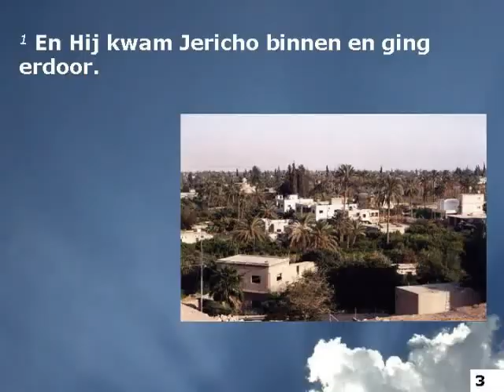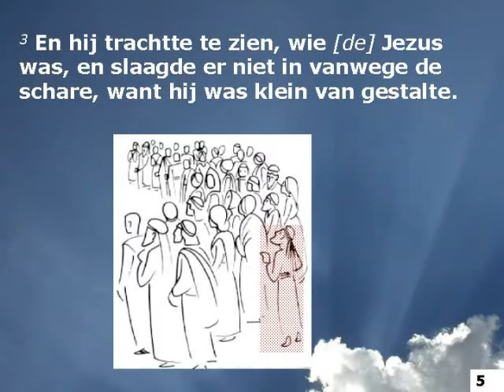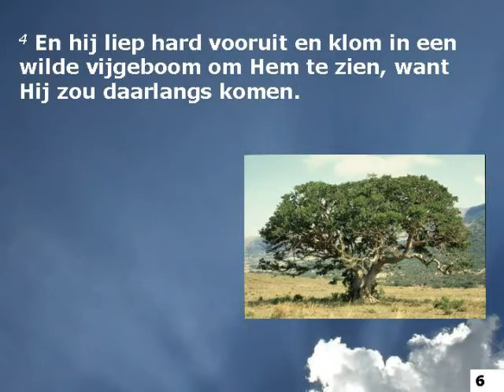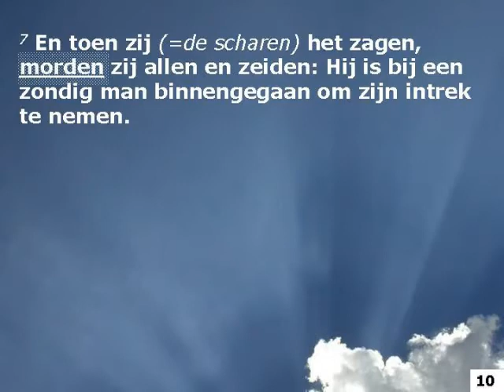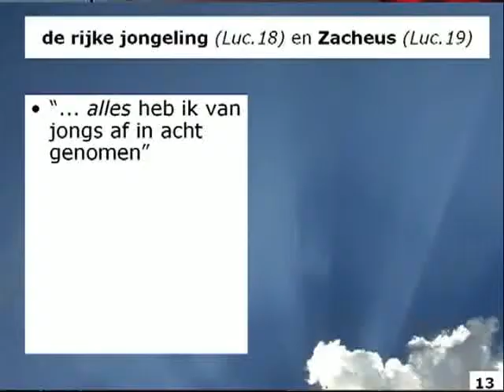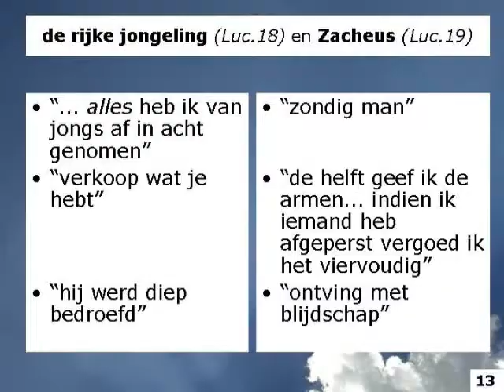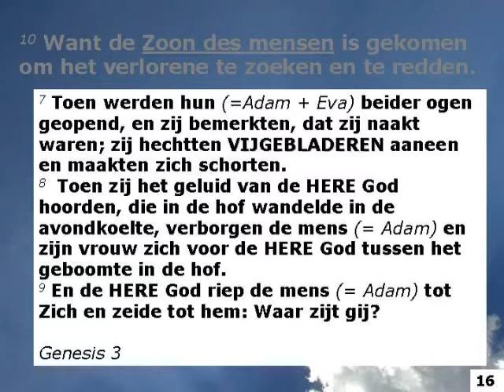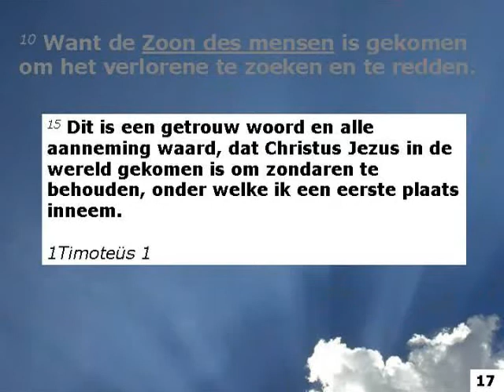Zacheüs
In Lucas 18 lezen we over een rijke jongeling, die van jongsaf aan de wet in acht had genomen en aan Jezus vraagt naar wat hij moet doen om het eeuwse leven te beërven. Jezus antwoordt dat hem slechts één ding ontbreekt: "verkoop al wat je hebt, en geef het de armen...". De man gaat diep bedroefd heen.
In Lucas 19 ontmoet Jezus wederom een rijke man, Zacheüs geheten. Een man waar iedereen (zowel letterlijk als figuurlijk) op neer kijkt. Het zou niet in hem opkomen om Jezus bij hem thuis uit te nodigen. Dat hoeft ook niet want Jezus komt op eigen initiatief naar hém toe en Zachëus is he-le-maal de koning te rijk! Zonder dat het van hem gevraagd wordt, kondigt hij blij aan zijn geld aan de armen te geven en dat wat hij anderen heeft afgeperst, viervoudig te vergoeden.
Zacheüs in de vijgeboom is een schitterend type van Israël dat als natie zal leren verstaan wat genade is. Wat de wet niet vermocht (denk aan de rijke jongeling), bewerkt genade!

toespraak gehouden op 15 juni 2008 in gemeente 'de Heere zal voorzien' te den Haag